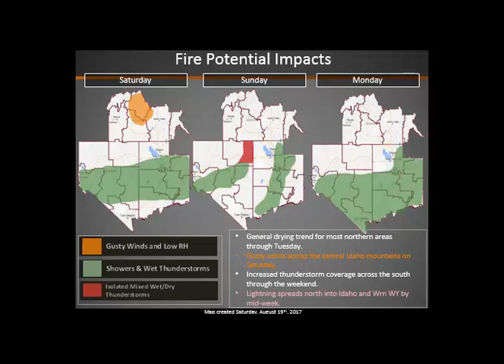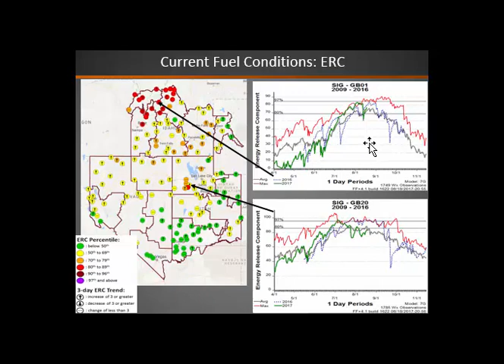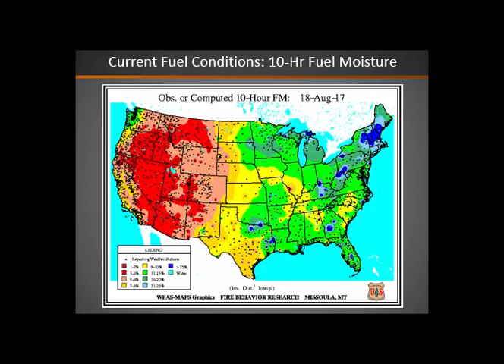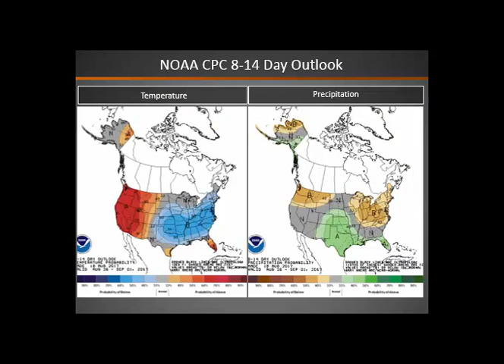Great Basin Fire Potential Briefing: August 19, 2017